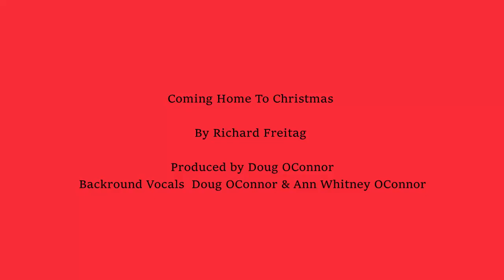Coming Home to Christmas by Richard Freitag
A simple song about coming home to Christmas on Christmas Eve during a snow storm.